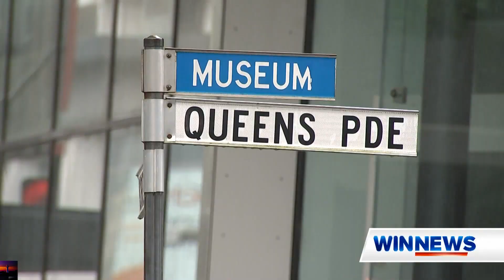WIN News Illawarra | Opener & Live-Cross - (29.09.2022)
Well the cross isn't actually live, but you know what I mean. :P

Recorded off 9HD Wollongong on the 29th September 2022.